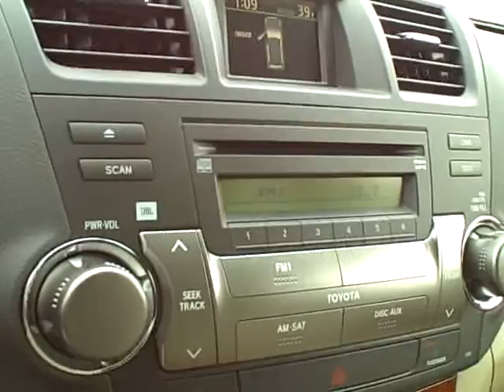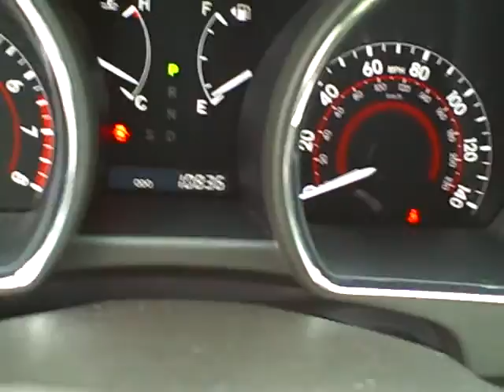2008 Toyota Highlander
Kinney Motors Sotck